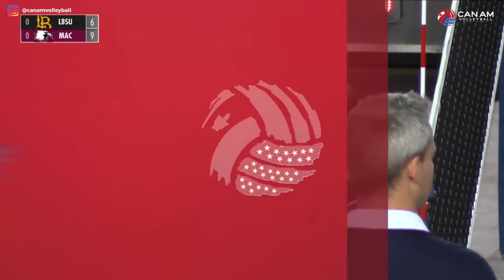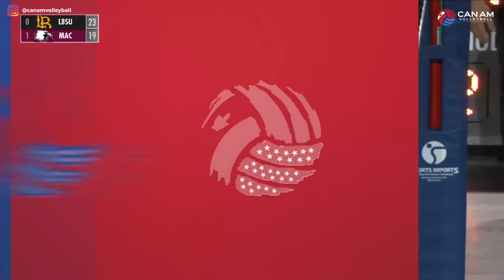Long Beach State 49ers vs. McMaster Marauders - Full Match | CanAm Volleyball 2019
Relive the Full Match between Long Beach State University and McMaster University of the 2019 CanAm Holiday Volleyball Showcase!